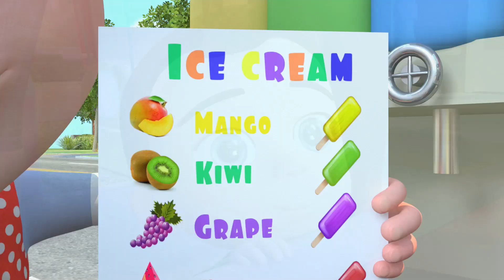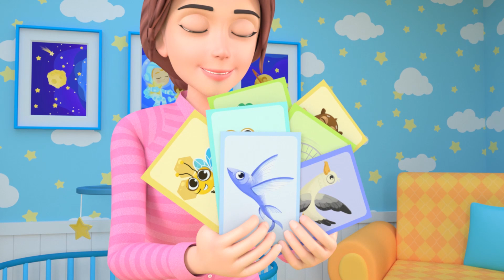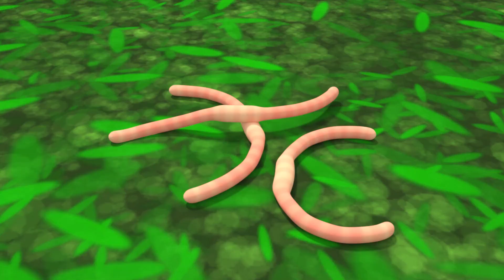Swimming Pool Song | Daddy is Sick Song + MORE Funny Nursery Rhymes & Kids Songs